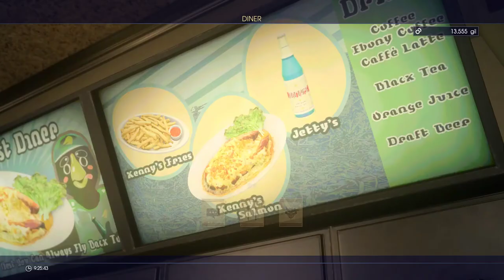Beer Plays: Final Fantasy XV Episode 8 - My Trusty Steed Extra Crispy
The bros chase a giant monster that's harassing chocobos. Noctis and the crew get mounts.